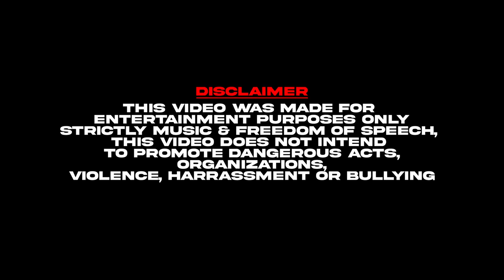KP2- (True'd Up) Ft. Jayo Felony & Bully Three (Official Music Video) Shot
"KP2" Drops his New Music Video "True'd Up" off New Project "SouthEast Most Hated" NEW "2022" ANTHEM "True'd Up Blue'd Up" KP2 Remakes "Jayo Felony" OLD SCHOOL CLASSIC SONG sandiego #619
 Ft. Jayo Felony - Topic & @BullyThree4700
Shot by : @ThomasTYrell

Stricley Music (1st.Amend Freedom of Speech)
This page does not intend to promote dangerous acts, organizations , violence, harrassment or bullying * ETC *
WE ONLY PROMOTE GOOD MUSIC 🎶